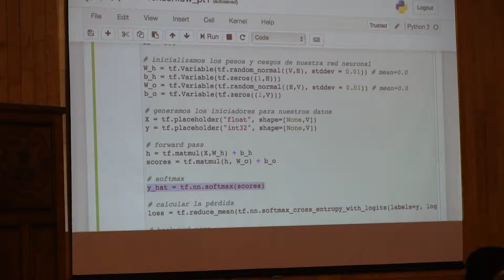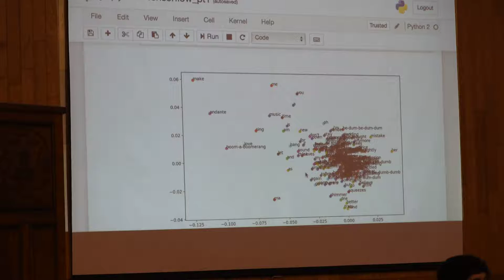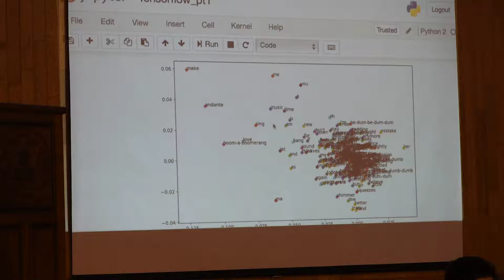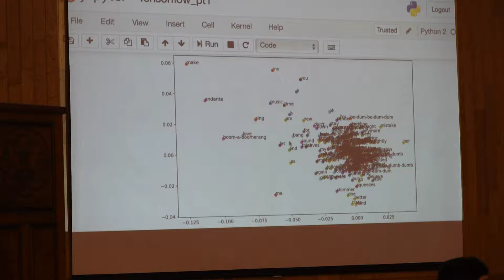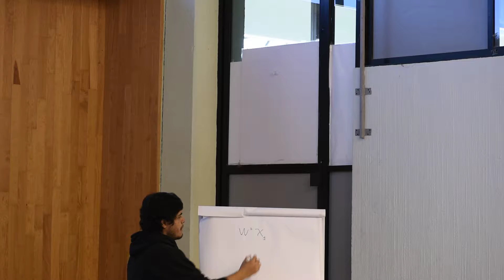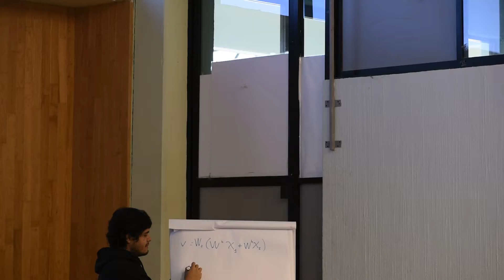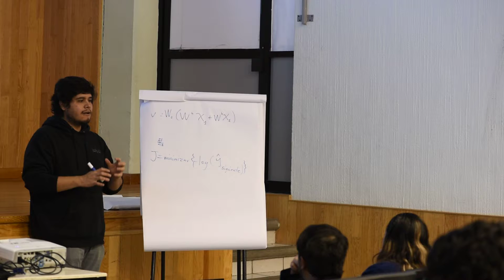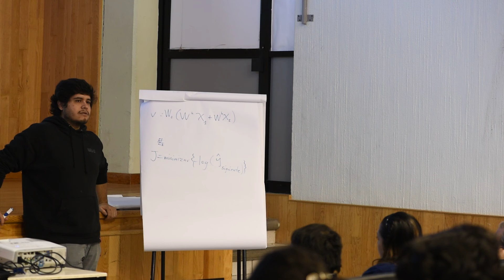word2vec: Entrenamiento en Tensorflow y Resultados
Curso de inteligencia artificial con redes neuronales impartido en el ITSUR de Guanajuato. Instructor: Irán Román. Sitio web